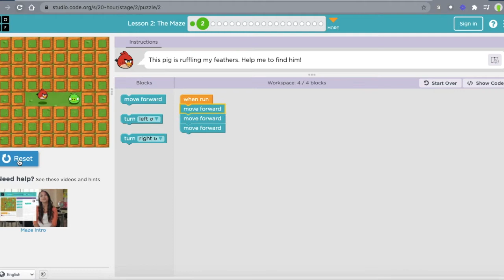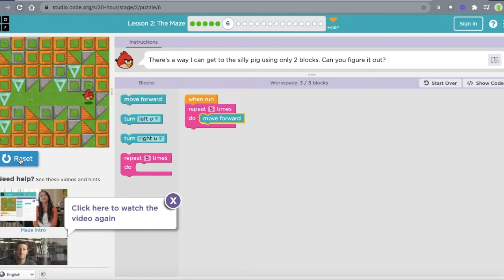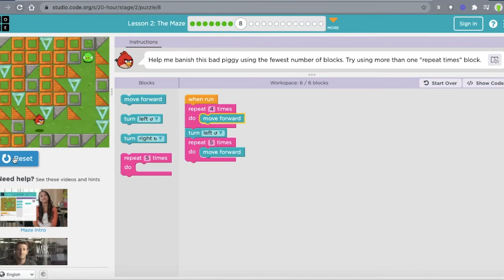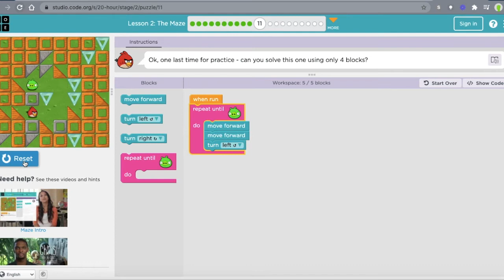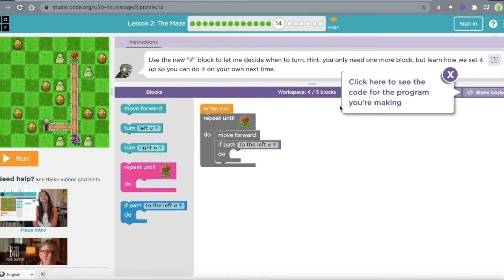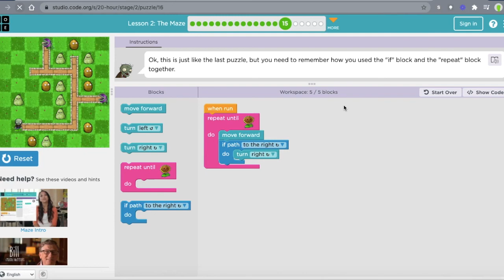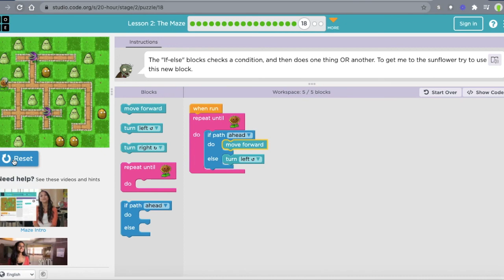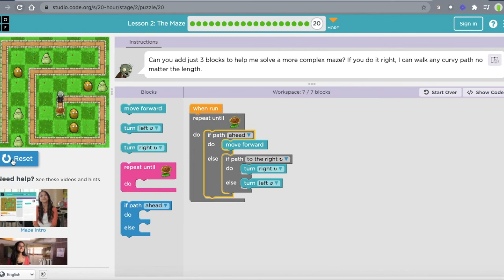Solutions to: Code Studio Lesson 2 The Maze 1-20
Programming for children: Hint how to code.